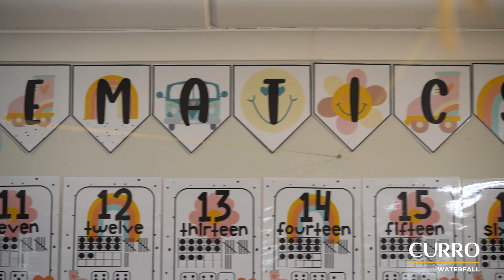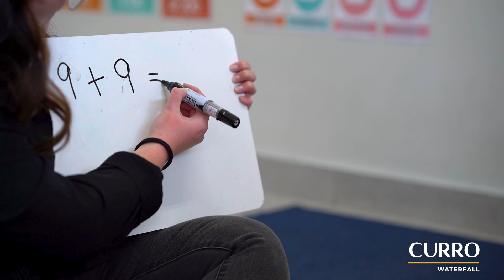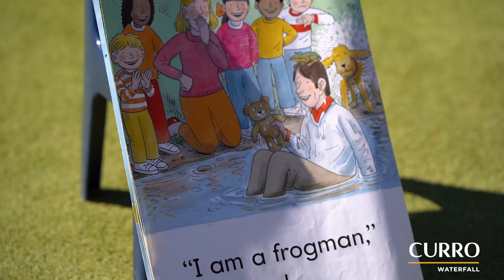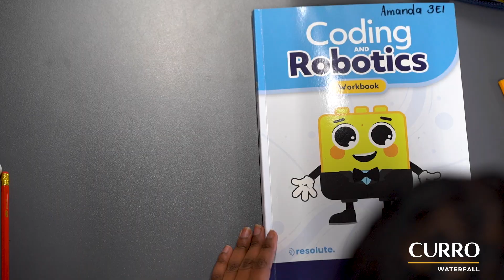Curro Waterfall Foundation Phase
Our foundation phase starts by helping Grade R learners get ready for the formal learning that starts in Grade 1. In this phase, they learn the basic foundations on which all further learning is based:

Language (read, spell, understand, speak, listen)
Mathematics (count, understand numbers, addition, subtraction and multiplication)
Life skills (physical education, real-life experiences, problem-solving, creativity)

Curious?